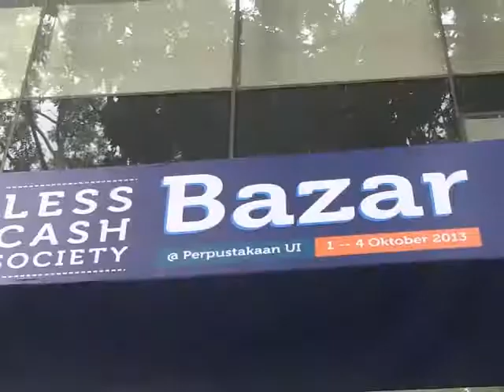Acara Puncak Sosialisasi Kegiatan Less Cash Society di UI (4 Oktober 2013)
Acara Puncak Sosialisasi Kegiatan Less Cash Society di UI
Posted by humas-ui on 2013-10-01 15:23:00

Dalam rangka sosialisasi kawasan Less-Cash Society (penggunaan uang elektronik) di kampus Universitas Indonesia, Bank Indonesia bekerjasama dengan Universitas Indonesia telah menyelenggarakan serangkaian kegiatan mulai dari uji coba penerapan e-money di tiga kantin di UI sampai sosialisasi yang dilakukan di tingkat mahasiswa dan pedagang. Semua rangkaian kegiatan LCS ini akan mencapai puncaknya dalam kegiatan selama 4 hari yang diadakan di area perpustakaan pusat UI Depok pada tanggal 1-4 Oktober 2013.

ini terdiri dari kegiatan talkshow, bazaar, dan hiburan yang pastinya akan semakin memperjelas mekanisme penggunaaan uang elektronik ke masyarakat UI pada umumnya. Talkshow dalam acara ini akan menjadi sesi utama pada tanggal 2 Oktober, dengan menghadirkan pembicara-pembicara yang memang kompeten di bidangnya, yaitu: Rosmaya Hadi (Direktur Eksekutif Departemen Akunting dan Sistem Pembayaran BI), Budi Gunadi Sadikin (Ketua Asosiasi Sistem Pembayaran Indonesia), Suwignyo Budiman (Praktisi Perbankan) dan Faisal Basri (Akademisi UI) dengan keynote speaker dari Ronald Waas (Deputi Gubernur Bank Indonesia). Tema besar dari talkshow ini adalah "Peluang dan Tantangan dalam Mewujudkan LCS", dimana dalam sesi talkshow ini dijelaskan keuntungan serta gambaran masa depan dari penggunaan uang elektronik, baik di tingkat UI maupun nasional nantinya.

Selain talkshow yang menjadi acara utama dalam rangkaian ini, terdapat juga bazaar yang akan difokuskan pada area food court lantai 1 Perpustakaan UI. Dalam area ini banyak terdapat stan-stan yang menjual berbagai macam hal, mulai dari makanan dan minuman, kerajinan tangan dan lain-lain. Namun pengunjung yang datang harus mau melakukan kegiatan jual-beli dengan menggunakan uang elektronik. Kegiatan jual-beli dalam area bazaar tidak akan menggunakan uang tunai sama sekali. Sesi bazaar sudah mulai dibuka pada tanggal 1 Oktober dan akan ditutup pada hari terakhir acara, yaitu 4 Oktober.

Selain itu juga ada sesi hiburan di area taman melingkar yang menghadirkan berbagai jenis hiburan yang menarik, seperti penampilan tari, musik, ataupun stand up comedy. Beberapa diantaranya adalah kehadiran bintang-bintang pop UI yang memperdengarkan suara merdunya, liga tari, dan kehadiran dua band yang cukup dikenal yaitu Wonderbra dan Japra Jazz. Semua rangkaian acara pada tanggal 1-4 Oktober ini gratis dan tidak memungut bayaran kepada pengunjung sehingga diharapkan tujuan utama acara ini, yaitu sosialisasi penggunaan uang eletronik dapat tercapai dan menjangkau berbagai lapisan warga UI. (WND).